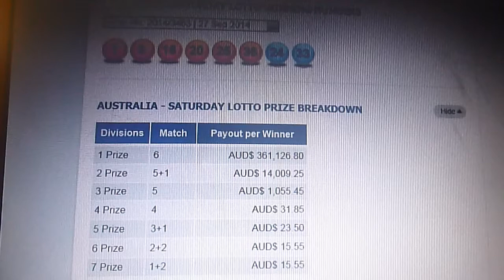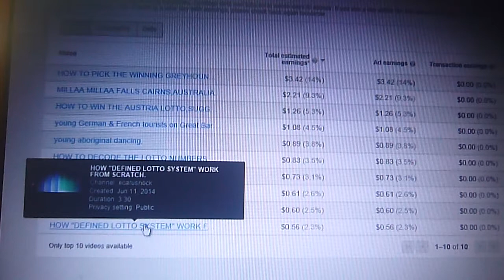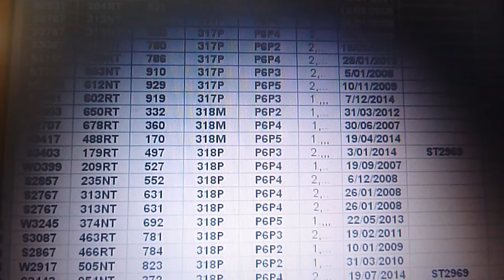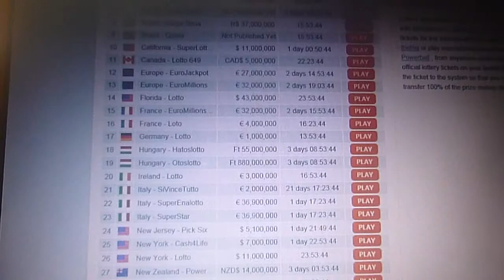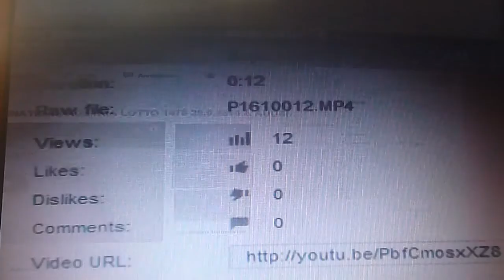THE ART OF LOTTO .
keep watching ecarusnock.